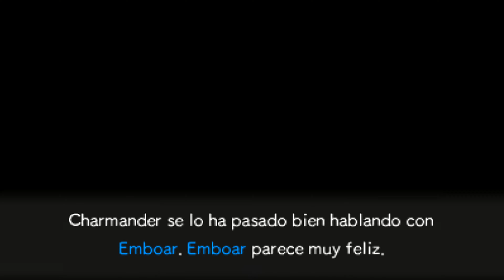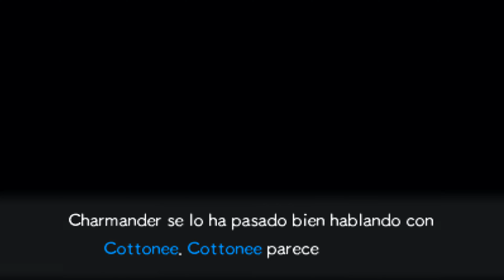Guia de Pokémon Mundo Mega Misterioso (3DS) Parte 53 más misiones y más reclutamientos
Parte 53 de esta videoguia de Pokémon Mundo Mega Misterioso de Nintendo 3DS, en esta parte reclutamos a más pokémon y hacemos más misiones de investigador.

Disfrutenlo!!!